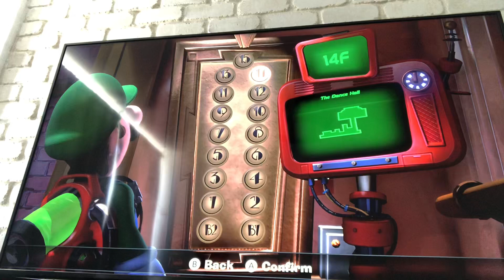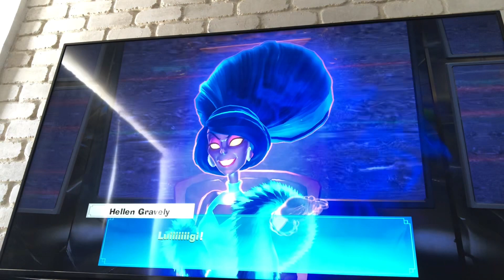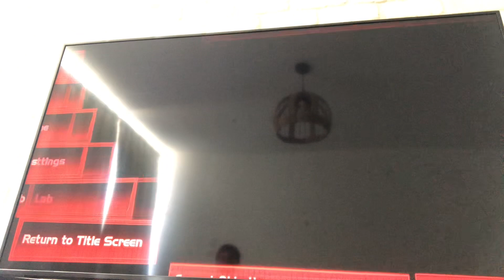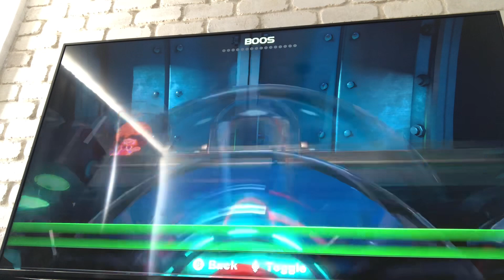הצלתי את מריו! אחוזת הרפאים של לואיג׳י פרק 16 חלק א